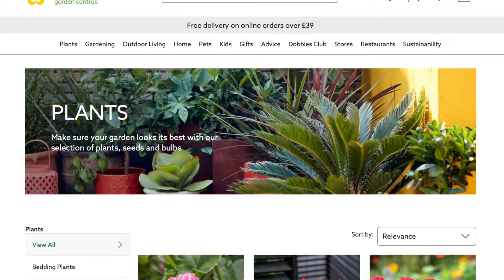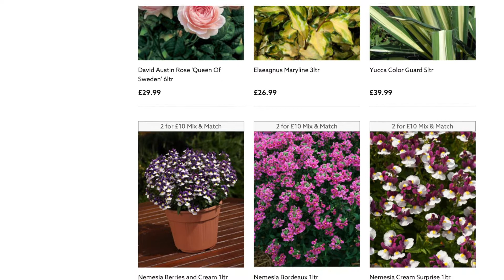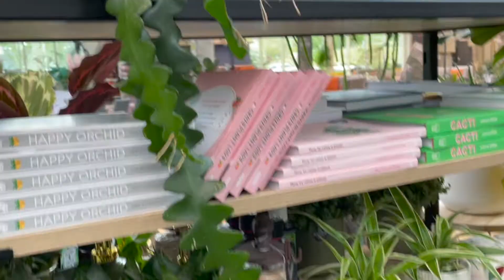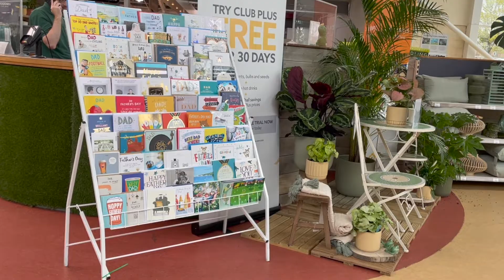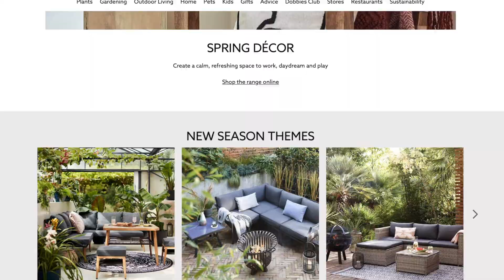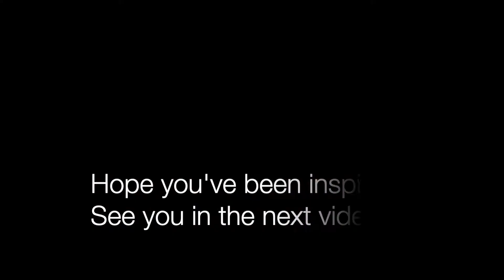A visit to Dobbies garden centre | outdoor furniture, plants, gifts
This is a video to inspire you to visit Dobbies garden centre (unsponsored) and get inspired for diy projects this spring/summer.